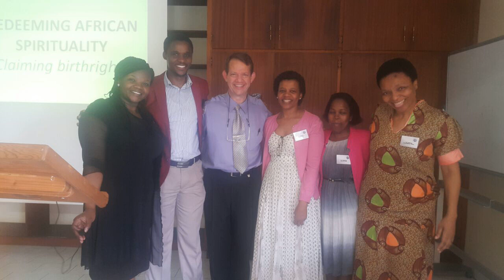Deal with Secret sins and Sins of the spirit 2019 01 06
Deal with These secret sins as you pray along Teacher S Moyo